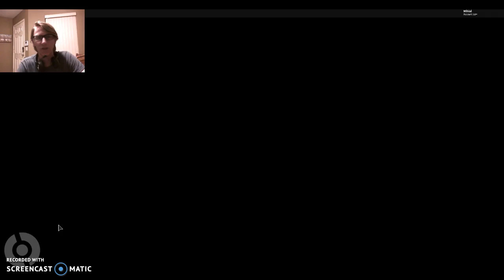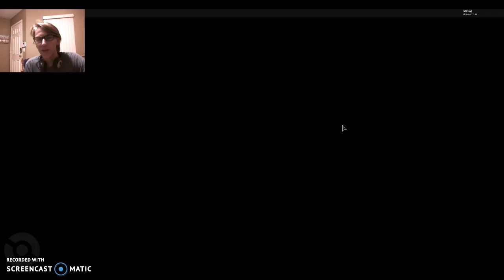Pokemon Brick Bronze 2 Ep 2 Trip 2 Desert City